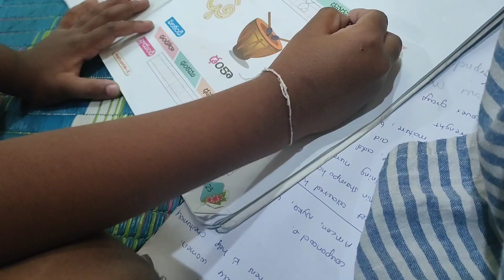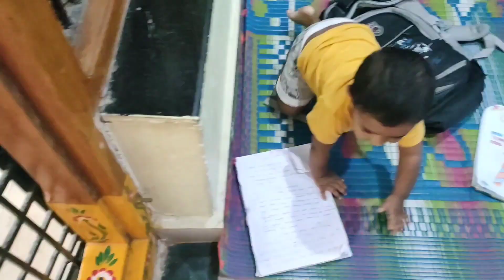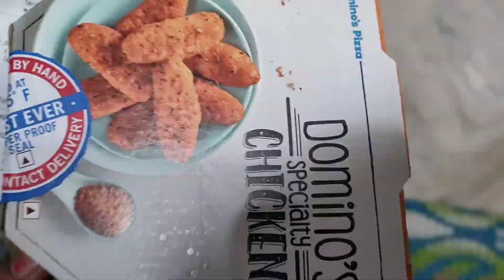😍Birthday Function కి lunch menu ఏంటో చూడండి/😎busy days/అత్తయ్య ఒక్కరే అన్ని Manage చేస్తున్నారు/